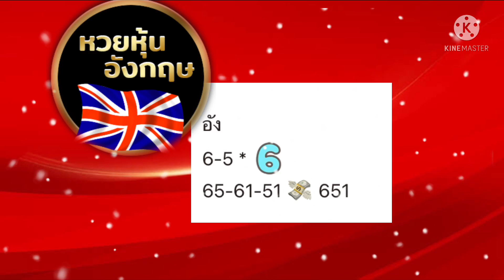แนวทางหุ้นดาวโจนส์+3รัฐ!แอดแม่น้ำหนึ่ง (13/09/64)